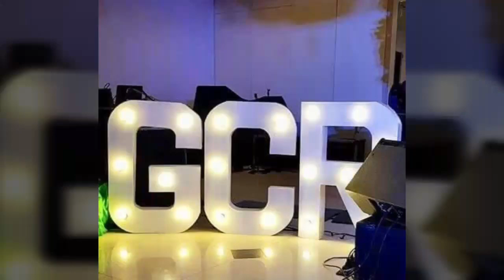An evening of splendor with the champions.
Enjoy the little  things in Life. For one day you'll look back and realize they were the big things.